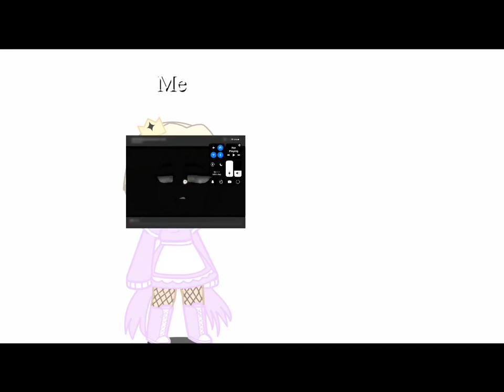Y’all I learned how to use green screens sorry it’s kinda messy